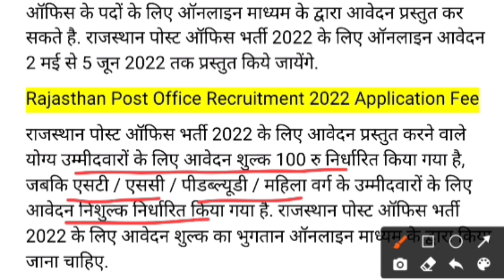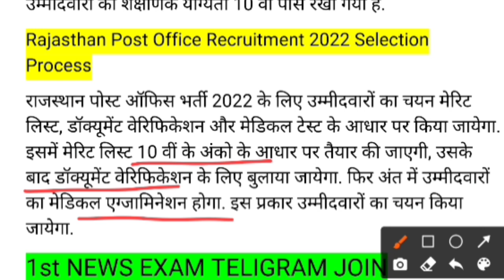राजस्थान नई भर्ती 2022|Raj New Vacancy 2022/raj nyi bharti 2022/post office vacncy/letest vacancy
1st NEWS EXAM 👆
All india post wise

 Post GDS Recruitment 2022 Form
 India Post GDS Application Form 2022, India Post Office GDS Form 2022
 India Post Office GDS Form Fillup
 India Post Office GDS Form 2022 Apply, India Post GDS Form Online Apply
 India Post GDS Form 2022
 India Post GDS Form